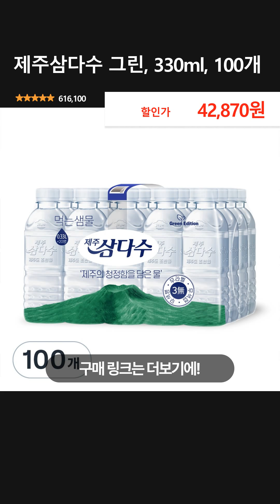제주삼다수 그린, 330ml, 100개